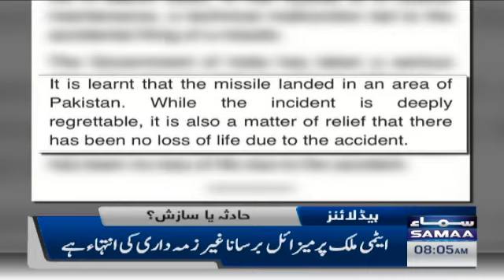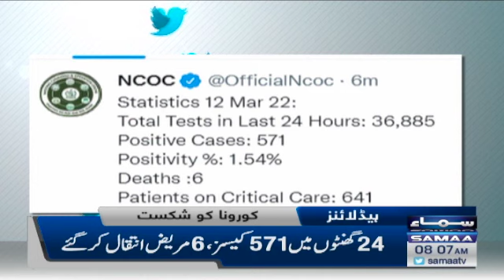Samaa News Headlines 8am - COVID SOPs of Saudi Arabia updates - 12 March 2022